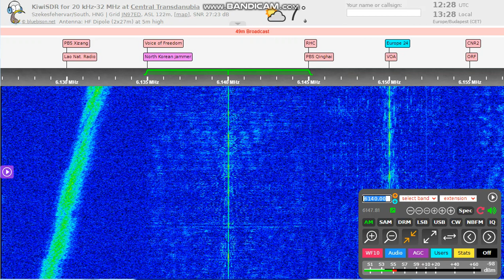Ukraine Radio (United News marathon) on 6140 kHz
Maybe pirate broadcasting? Or reactivated old SW transmitter in Ukraine?